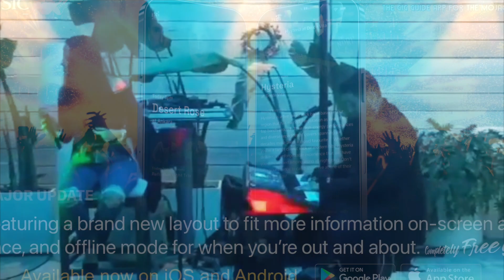Al Sur @The Skybar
The fabulous 'Al Sur' at the Skybar (Dolce Vita) December 8th 2023